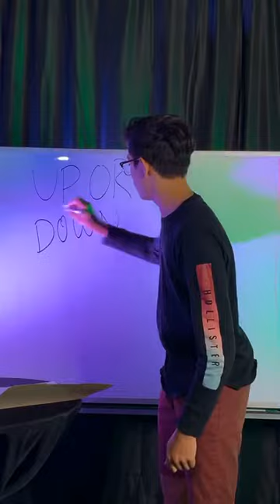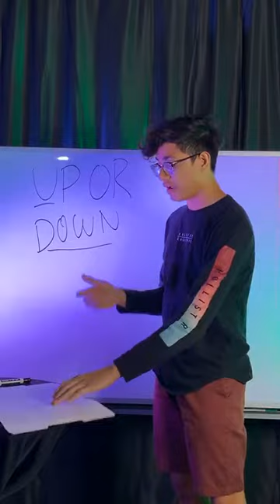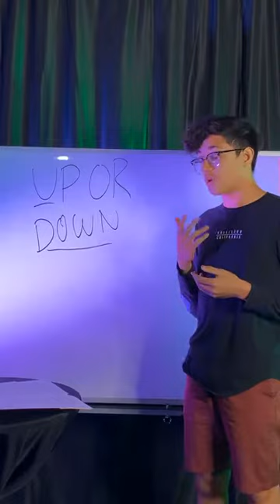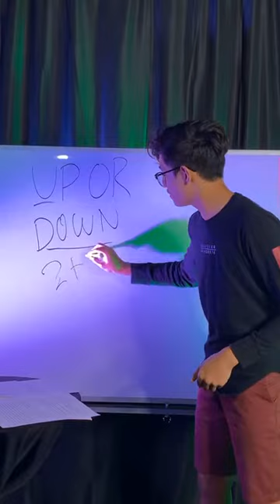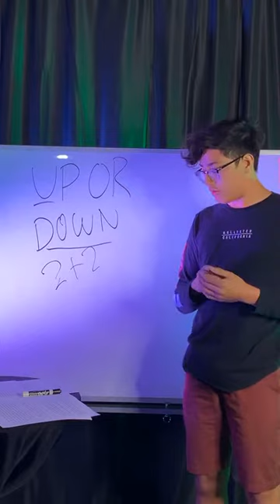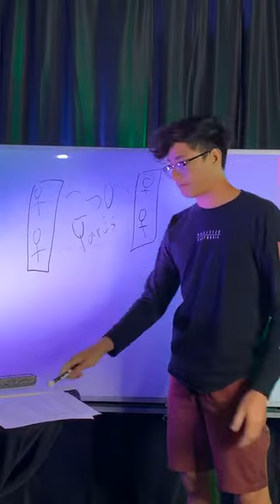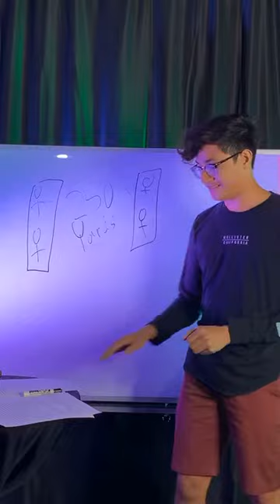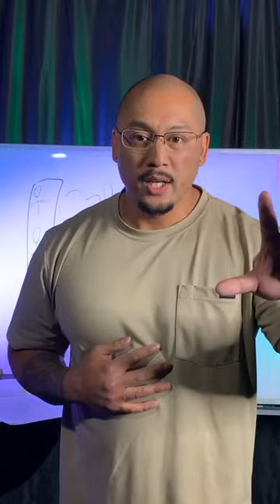Up or Down - Bam Lauvao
Transformation Tuesday 5/12/2020. “Up” Series - Up or Down. Teacher Bam Lauvao